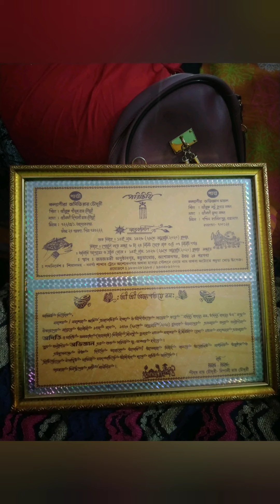Didir biyer kichu muhurto ❤️🥰🥳... || Shreya's VLOG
Didir biyer kichu muhurto ❤️🥰🥳... ||

Shreya's VLOG